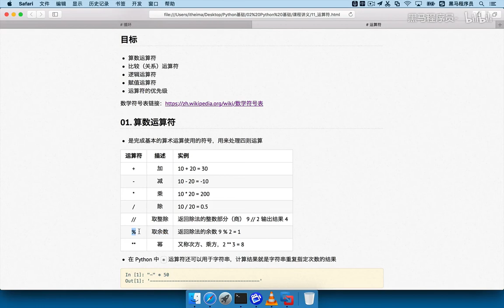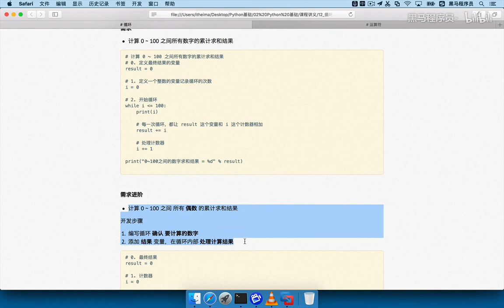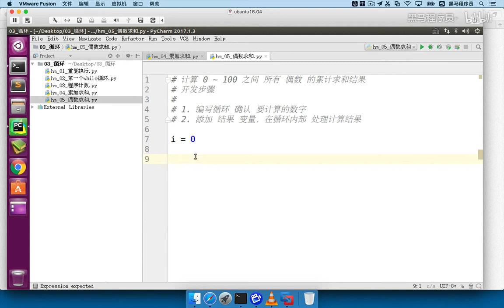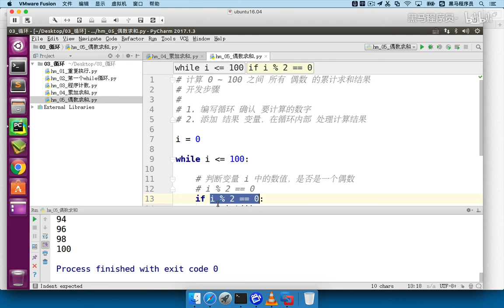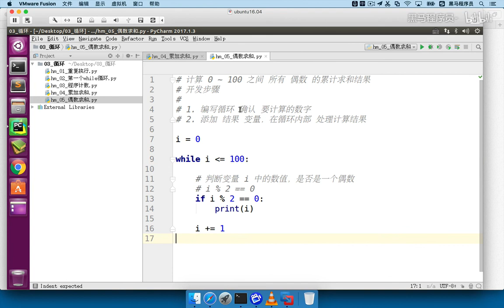Python从入门到精通 219 118 循环计算 03 偶数求和 准备偶数